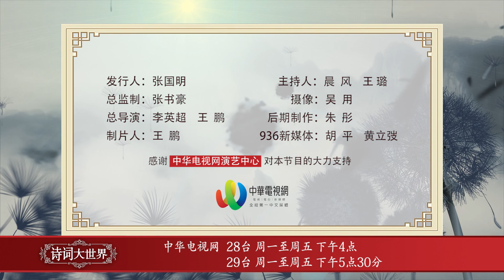新西兰《诗词大世界》第五季 第七期 Part2 | 新西兰华人电视 World TV